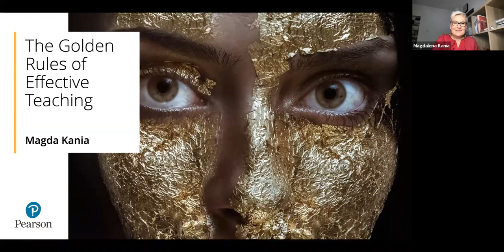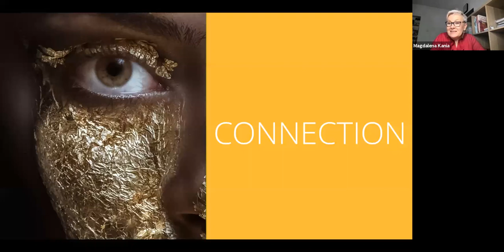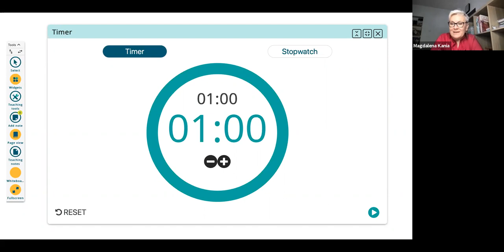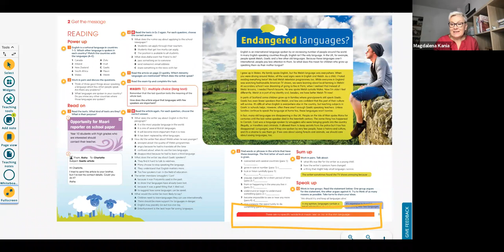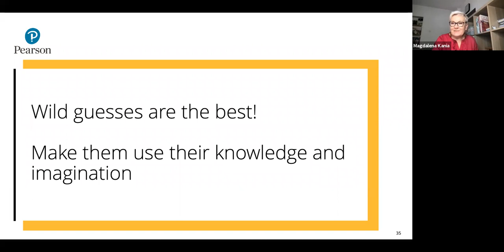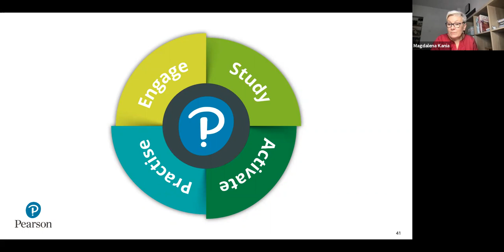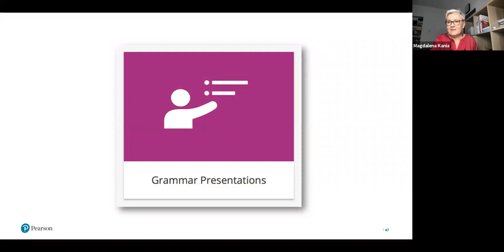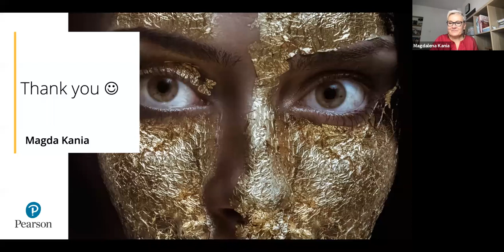The Golden Rules of Effective Teaching – how to engage your teenage students